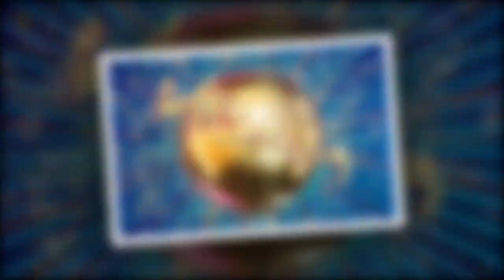BBC Strictly Come Dancing confirm start date as new partnerships announced